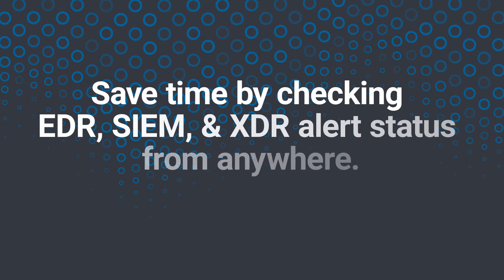Mobile SOC App On-The-Go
On-the-go MDR shrinks attacker dwell time. Access full alert data and communicate with a SOC analyst from anywhere. Learn more about the Mobile SOC app